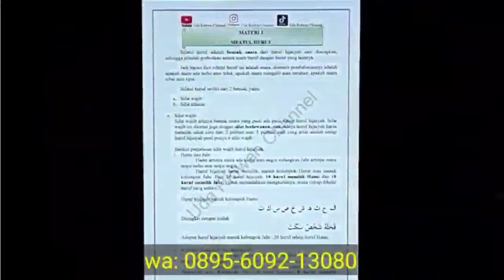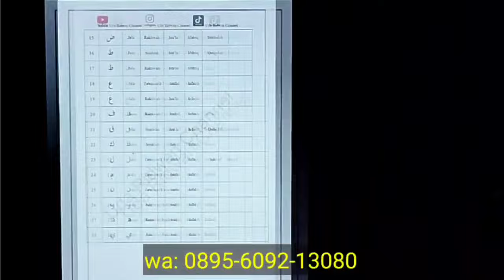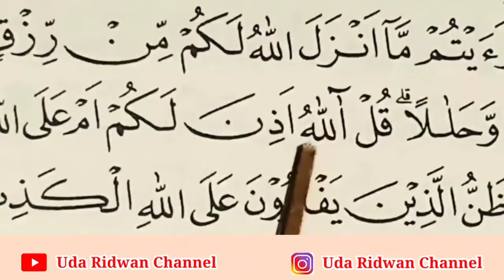Awas Salah, Ini Cara Baca Surat Yunus 59 | Belajar Mad Farqi dan Tashil Jaiz Untuk Pemula